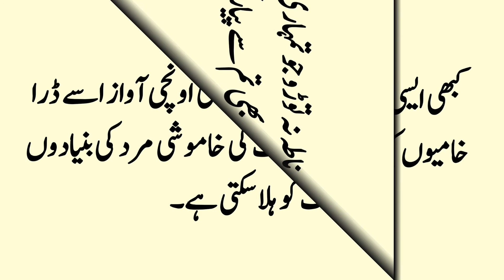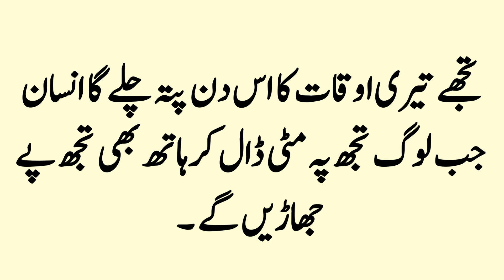Jab aurat ke sharam gah dheli parna lagga l Romantic Quotes